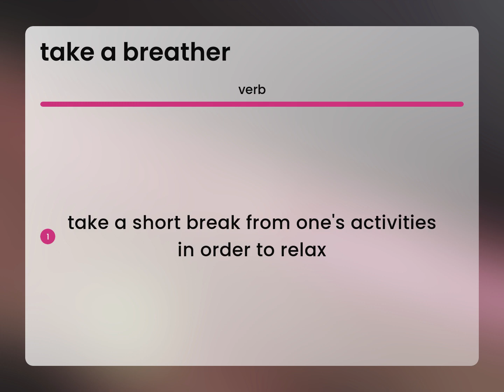Take a breather • what is TAKE A BREATHER meaning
What does TAKE A BREATHER mean?

Susan Miller (2023, March 7.) Take a breather in the dictionary